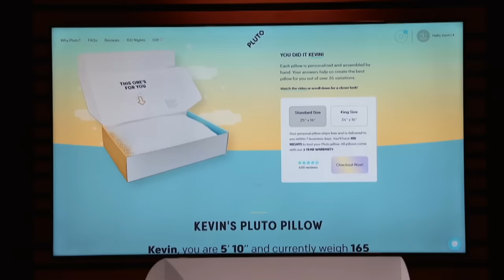Shark Tank US | Pluto Pillow Company Get An Offer!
Kevin Li and Susana Saeliu are seeking $400k for a 5% stake in their pillow company Pluto.